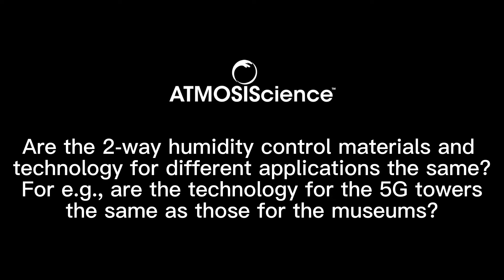Episode 10: Different applications need different humidity control materials and technology.